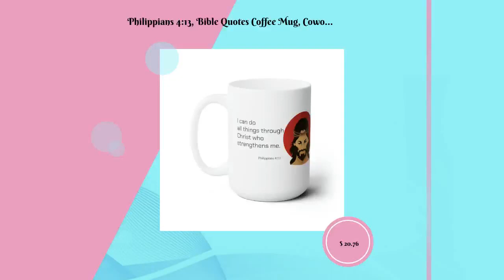Philippians 4:13, Bible Quotes Coffee Mug, Coworkers Gift, Gifts for Him, Gifts for Her, Boss or ...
Stay motivated and inspired with every sip from this empowering Bible quotes coffee mug! 💪 Perfect gift for coworkers, friends, or your boss. Grab one now for only $20.76! ☕️